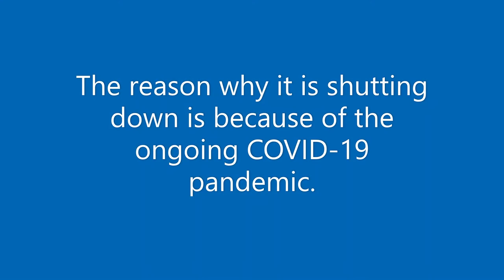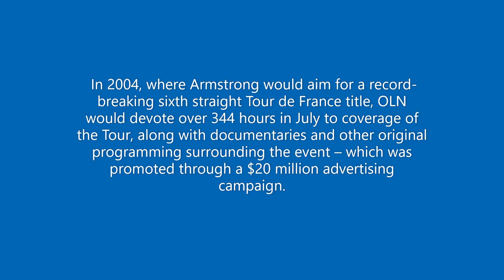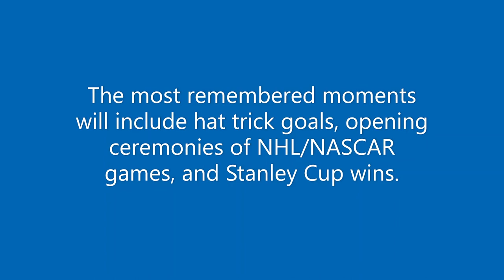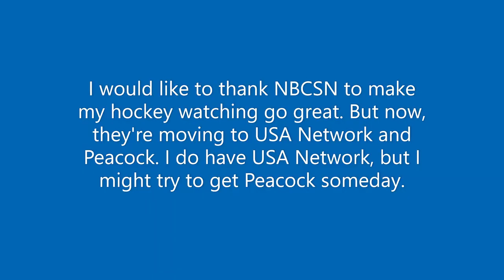SAD NEWS for NHL and NASCAR Fans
Yes, this is REAL. NOT A JOKE. It's very sad that NBCSN will be shutting down at the end of 2021.

Credit to
Victor Hugo Ochoa for the 20th Television model.
DaveMadson for the song. (Title is Dirge II)